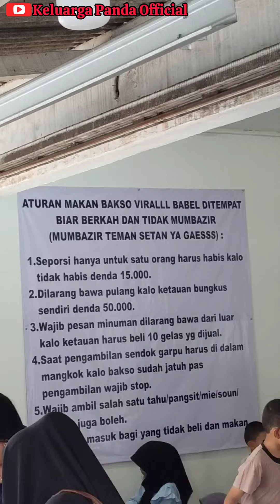AMBIL SEPUASNYA 15K | ANTRIAN BAKSO HIDAYAH VIRAL KOTA PANGKALPINANG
Bakso viral ambil sepuasnya lokasi di seberang kakiku jalan depati hamzah semabung Pangkalpinang